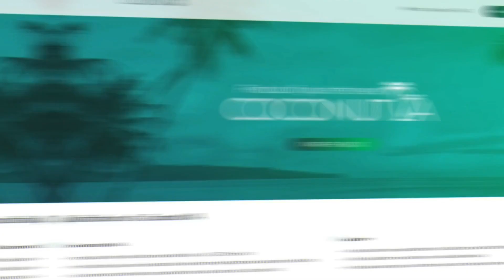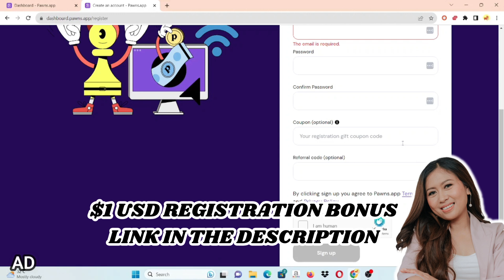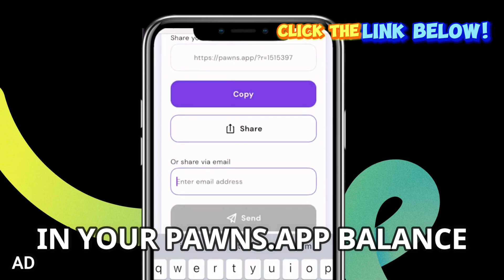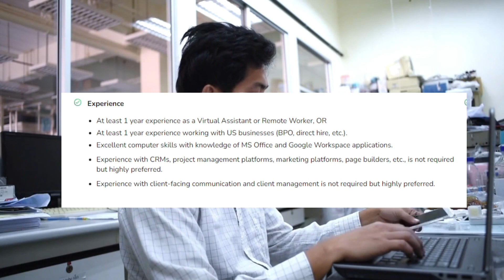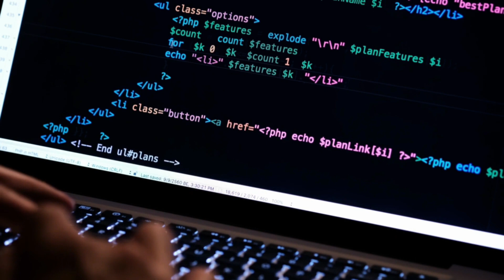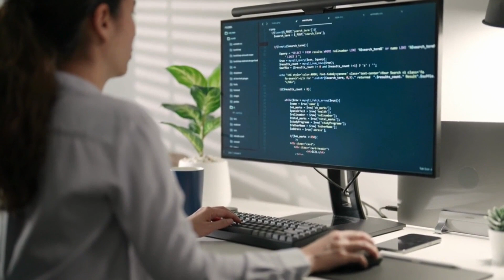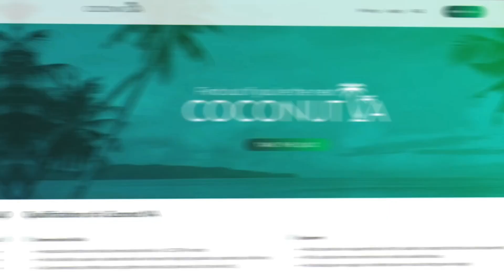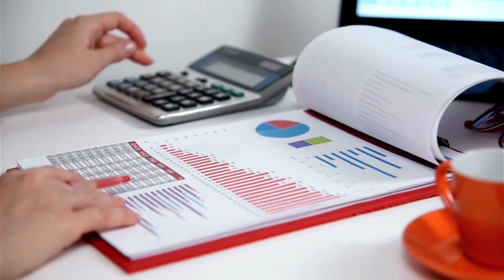EARN UP TO Php 5,184 PER HOUR - MANAGE BOOKS (Virtual Assistant Jobs) | Sincerely Cath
High paying agency na laging hiring!!

Midroll ad: Currently, Pawns.app is running a special deal - register now using my special link in the video description below and instantly get $1 in your Pawns.app balance!

Earn money from these:
✔️Earn money by doing simple tasks
https:/app.vu.life?referral=647b2e97354a8203b11d2e37
✔️Answer surveys and get $1
✔️GOPLAYASIA! Win up to 60 million pesos
Register NOW and get 500 pesos!
✔️TGM Panel (Do simple tasks and get paid)

how to make money online, best part time jobs for students, high paying jobs online, legit typing jobs online, earning dollars, work from home 2022, work from home for students, freelancing jobs, freelancing, esl jobs, online business from home, how to earn extra money, job vacancy, day shift jobs, data entry jobs, how to become a millionaire, how to get stable jobs, free app no investment, careers, transcriptionist, earning money application, legit website, legit apps, online pagkakakitaan, paano kumita ng nasa bahay lang